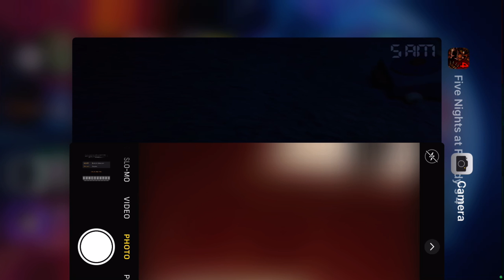Fnaf 4 part 1